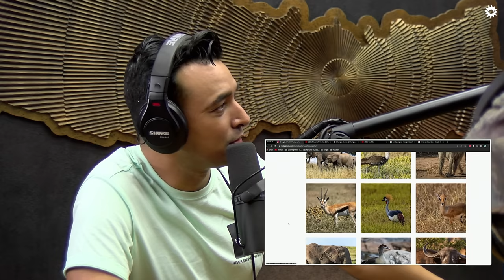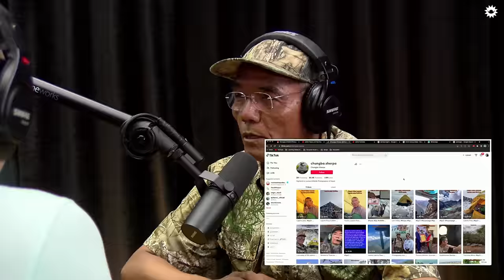On Air With Sanjay #229 - Chungba Sherpa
Chungba Sherpa is a wildlife photographer who has been to various adventurous places like the Everest base camp, Kalapathar, Gokyo Ri, and other highlands to live off his passion for photography.